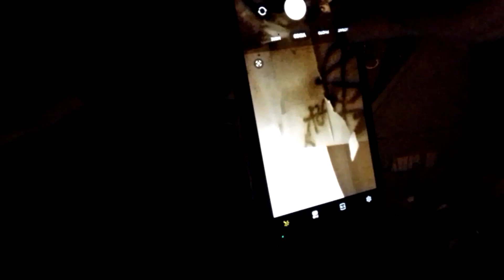Nice and warm